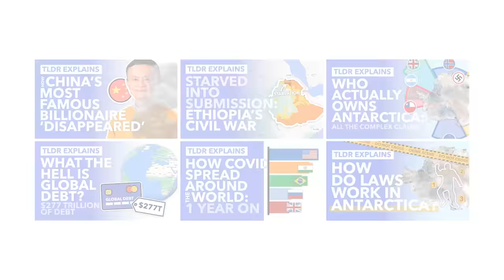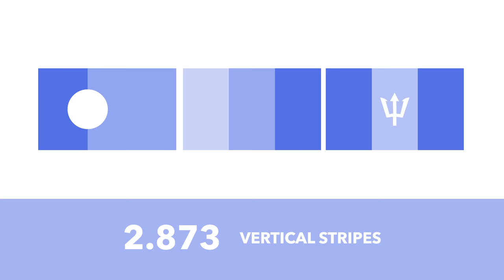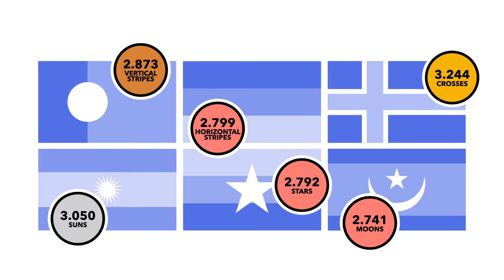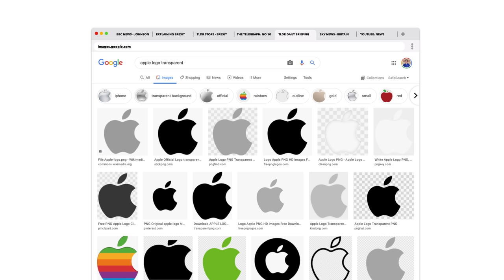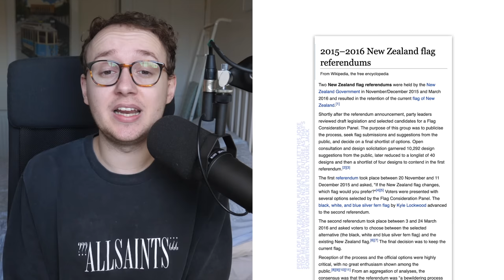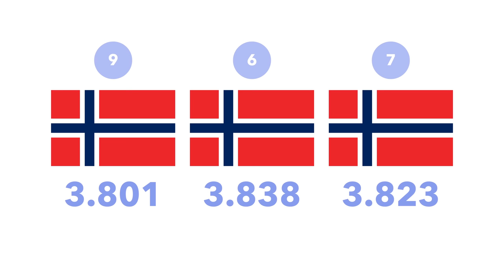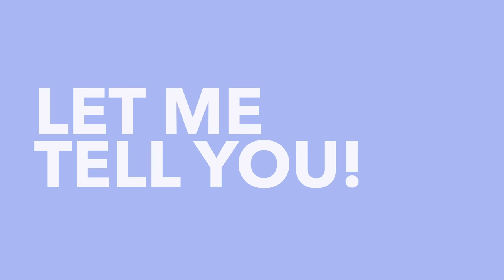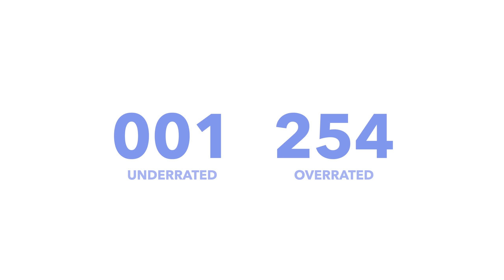1,103,454 Votes: What Is the Best Flag in the World? - TLDR News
More than 1,103,454 votes were cast to decide what the best flag in the world is. We processed the ballots and here are the results...